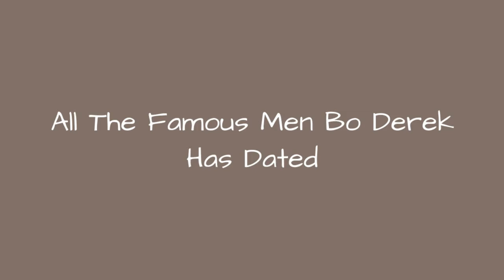All The Famous Men Bo Derek Has Dated 👑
Bo Derek rose to stardom after the 1979 film 10.So its no surprise there are a handful of Bo Derek exes. Bo Derek married the director of that film, John Derek, when she was 18. In 1998, Bo Derek became a widow after John died of heart failure. Is Bo Derek single?No. This list will document the famous men Bo Derek dated throughout the early 2000's. The people Bo Derek dated include Ted Turner and Kiefer Sutherland. Starting in 2002, John Corbett became the Bo Derek boyfriend. They have been together ever since. Despite dating for 27 years, they still have not married. There is no current Bo Derek husband.A few people believe Bo Derek hooked up withAndrea Occhipinti. The two acted together in the erotic film Boleroin 1984. If youve ever wondered, Who has Bo Derek dated? then this list is for you.You might be surprised by some of the Bo Derek relationships, such as with Prince Albert II of Monaco. Read below to learn more about the full Bo Derek dating history. more
0:00 - Intro
0:00:08 - Andrea Occhipinti
0:00:17 - Albert II, Prince of Monaco
0:00:25 - John Derek
0:00:34 - Kiefer Sutherland
0:00:44 - Ted Turner
0:00:51 - John Corbett